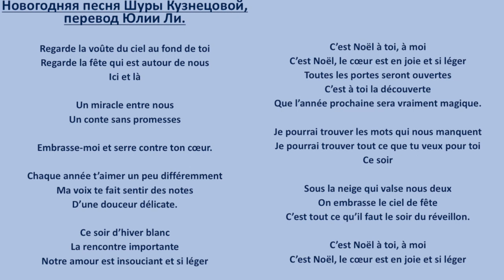Chanson de Noël (traduite du russe)/Рождественская песня на французском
On a préparé pour vous une petite chanson de Noël.
La musique est écrite par Shura Kuznetsova les paroles , c'est la traduction par Julia Lee de la chanson pour le Nouvel An 2019 de Shura.

On vous souhaite Un très joyeux Noël et bonnes fêtes!
On espère que vous allez aimer cette chanson.

Les paroles

Regarde la voûte du ciel au fond de toi
Regarde la fête qui est autour de nous
Ici et là

Un miracle entre nous
Un conte sans promesses

Embrasse-moi et serre contre ton cœur.

Chaque année t’aimer un peu différemment
Ma voix te fait sentir des notes
D’une douceur délicate.

Ce soir d’hiver blanc
La rencontre importante
Notre amour est insouciant et si léger

C’est Noёl à toi, à moi
C’est Noёl, le cœur est en joie et si léger

Toutes les portes seront ouvertes
C’est à toi la découverte
Que l’année prochaine sera vraiment magique.

Je pourrai trouver les mots qui nous manquent
Je pourrai trouver tout ce que tu veux pour toi
Ce soir

Sous la neige qui valse nous deux
On embrasse le ciel de fête
C’est tout ce qu’il faut le soir du réveillon.